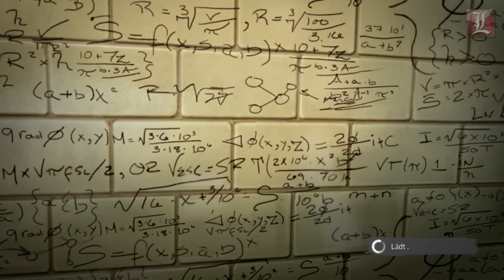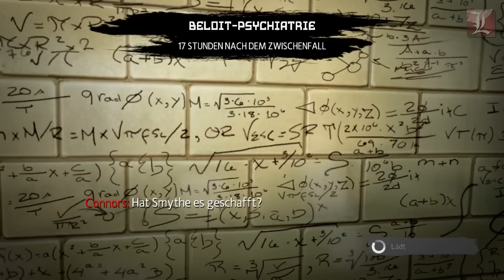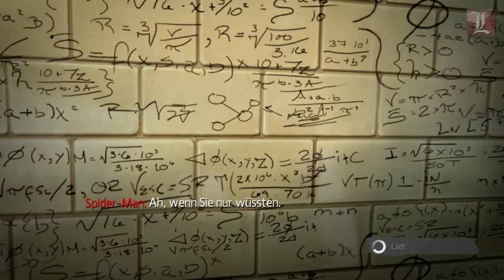【#01】Let´s Play The Amazing Spider-Man - The Amazing Adventure 【HD/GER】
★ Auf der Suche nach einem Gegenmittel geraten Sie in wilde Schlägereien, schleichen sich durch schwer bewachte Laboratorien und schwingen sich spektakulär über die Dächer Manhattans. Zu diesem Zweck überlässt Ihnen Entwickler Beenox ein virtuelles Abbild der Weltmetropole zur freien Erkundung. Dank einfachster Spiel-Mechanik schwingen Sie sich schnell und ohne viel Übung wie Spider-Man von Wolkenkratzer zu Wolkenkratzer. Leider stellt sich die gigantische Stadt schnell als wenig sehenswert heraus. Zwar flanieren vereinzelt Spaziergänger durch die Straßen und eine Handvoll Autofahrer freuen sich über ungewohnt viel Platz auf den ansonsten staugeplagten New Yorker Straßen, aber wahrhaftiges Großstadtgefühl stellt sich nie ein.

PC Walktrough in German.